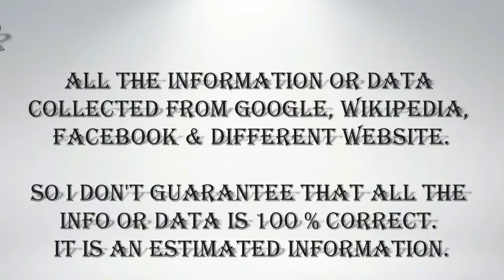John Oliver Wife Photos - [Kate Norley]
English comedian John Oliver Wife Kate Norley Photos 2018 HD
Spouse: John Oliver (m. 2011)
Parents: Pam Mannion, Walt Norley